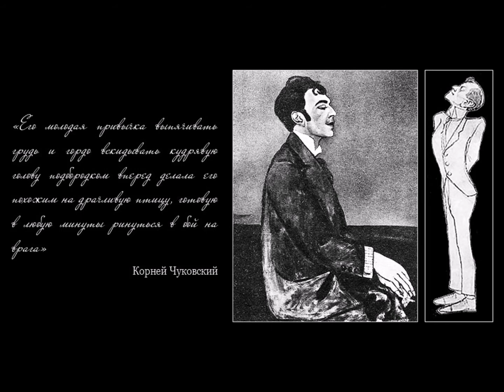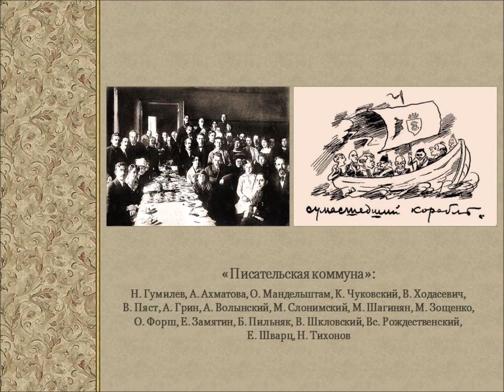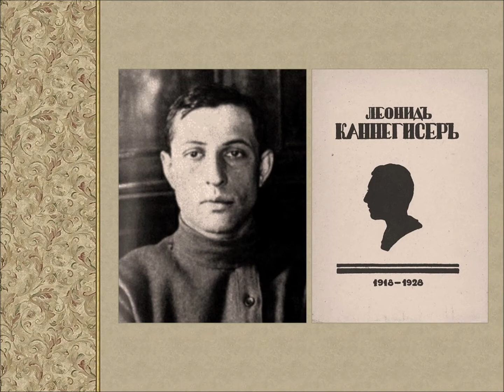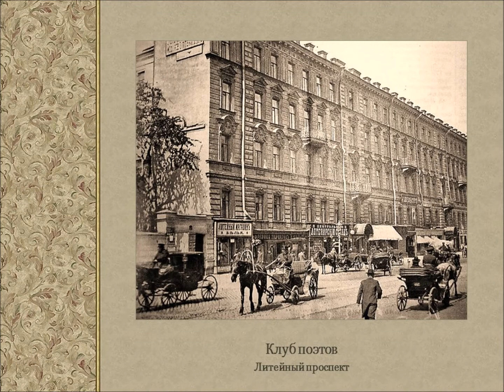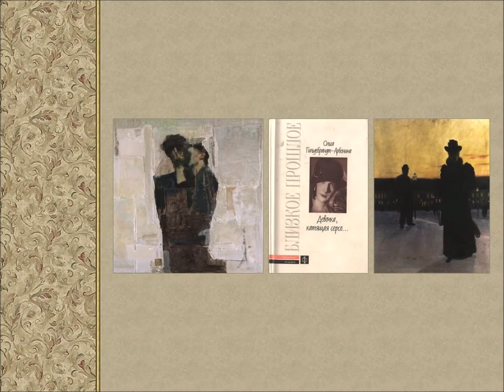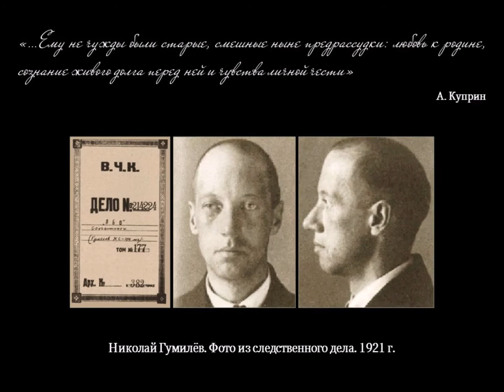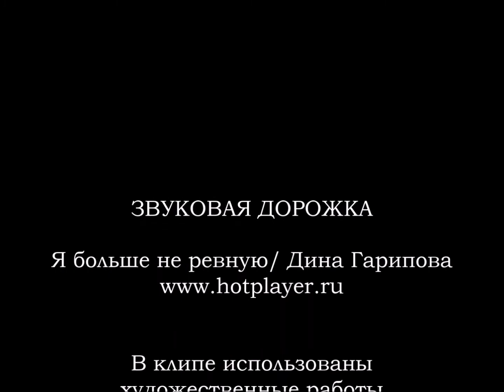Литературный портрет «Но я тебя зову…» - к 130-летию О. Мандельштама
Осип Мандельштам и его стихи - источник вдохновения для нескольких поколений музыкантов. В романсе на стихи Мандельштама «Я наравне с другими» - сомнение и надежда, страсть и ревность… совсем как в строчках Осипа Эмильевича - мука, но мука неизбежная, пытка, но пытка желанная. Кому, какой женщине он посвятил их, ради кого готов был рассориться со своим другом Николаем Гумилевым?